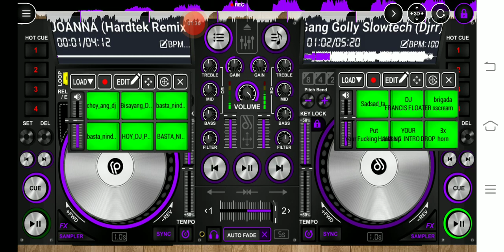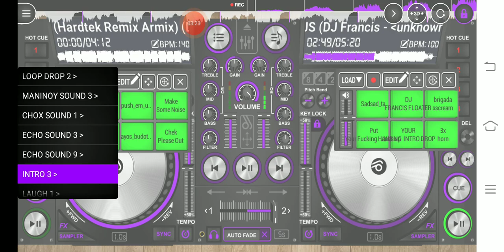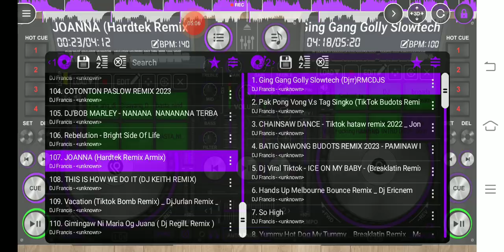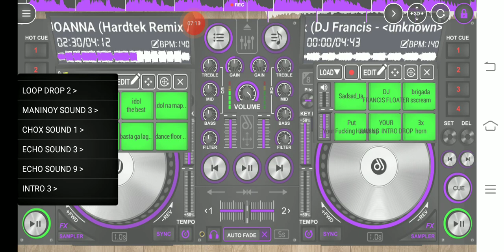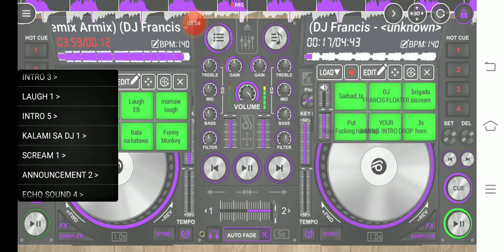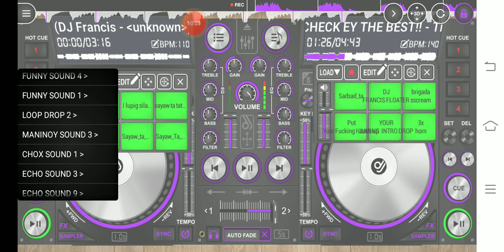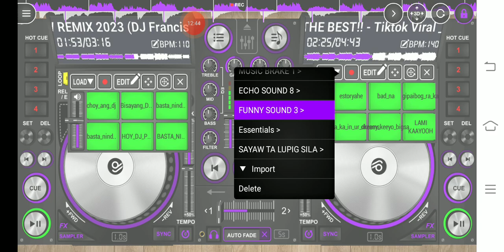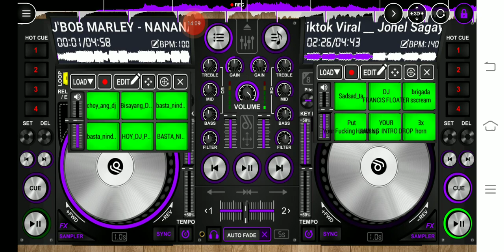BEST BUDOTS HATAW NA HATAW (New Effect Floater) Dj Francis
YOUTUBE NO COPYRIGHT

DJrr hardtwk remix armix#Dj jonel sagayno remix